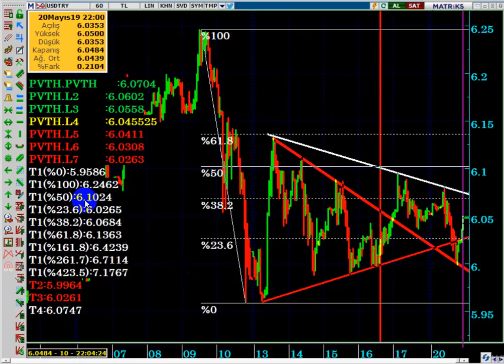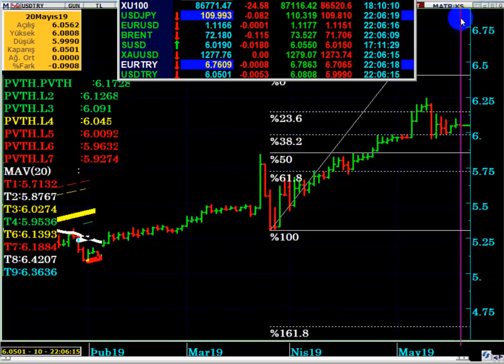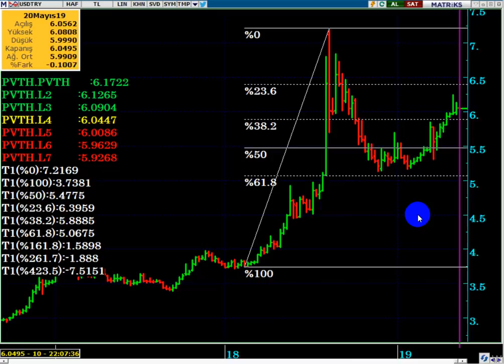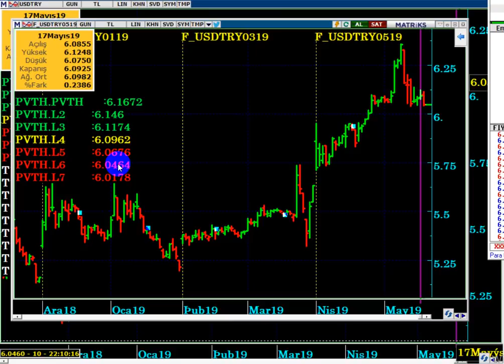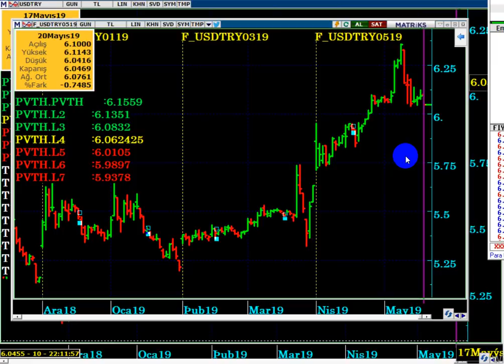DOLAR TL ' DE S-400 FÜZELERİNİN ETKİSİ AZALIYOR MU...? DOLAR NEDEN YÜKSELMİYOR...?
S-400 Meselesinde ABD ile gizli bir anlaşma mı var...?
DOLAR TL için S-400 etkisi artık farklı hissediliyor...!!!
Dolar TL neden yükselmiyor, Dolar neden düşüyor...?_
YASAL UYARI

Dolar niye çıkmıyor...?
Dolarda tepki gelir mi...?
S-400 alınmazsa dolar ne olur...?
S-400 alınırsa dolar ne olacak...?
Dolar 10 - 12 olur mu...?
Dolar 2019 da ne olur...?